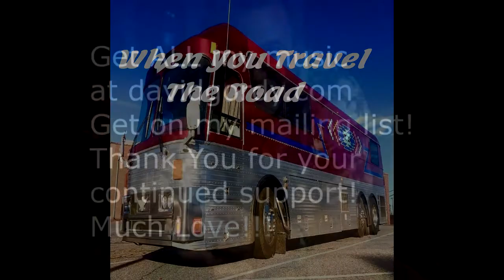When You Travel The Road Original Song by David Gordy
Yamaha Silent Series SV-200 Electric Violin - Red